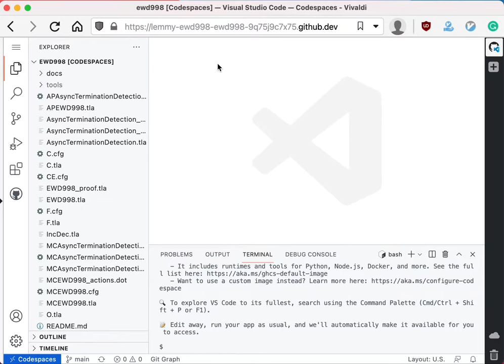TLA+ Codespaces Part I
How to create a TLA+ Codespace.